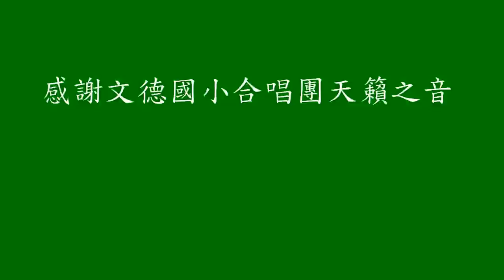1010329紋白蝶幼蟲到蛹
1010329紋白蝶幼蟲到蛹過程